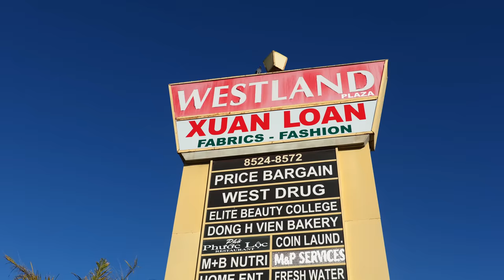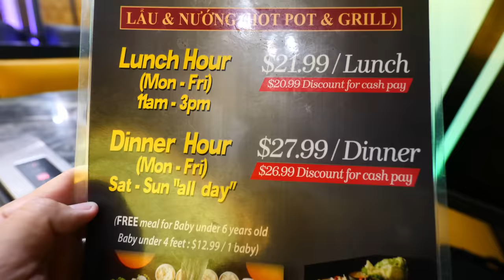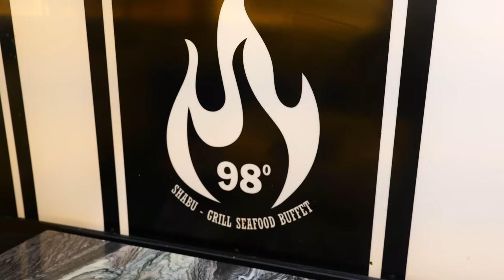Biggest VIETNAMESE BUFFET ALL YOU CAN EAT in ORANGE COUNTY!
If you are looking for one of the best buffets in Orange County, then this is your food video! Rockstar Eater visits 98 Shabu + Grill Seafood Buffet, which is the only Vietnamese buffet all you can eat in Southern California! Located in Little Saigon Westminster, 98 Shabu + Grill specializes in seafood hotpot and bbq, with over 50 foods to choose from, which includes the shabu shabu food, Korean bbq dishes, hot foods, cold foods, and desserts! 98 Shabu even has all you can eat crab legs. The restaurant is also spacious and great for groups. For $27.99, you get AYCE buffet food in Westminster.

This is definitely a restaurant you need to visit if you want one of the most unique buffets in Orange County. If you love Vietnamese food or Asian food, then try this restaurant!

🔸 98 Shabu + Grill Seafood Buffet